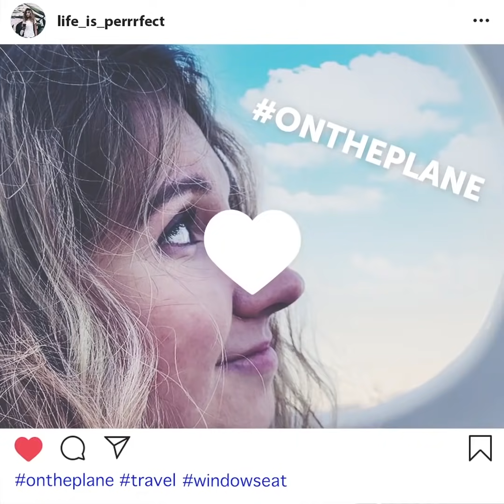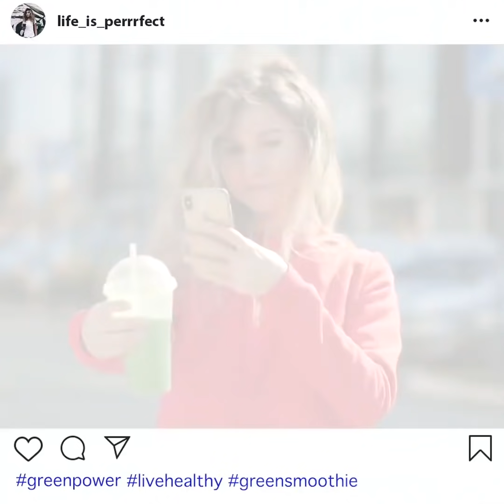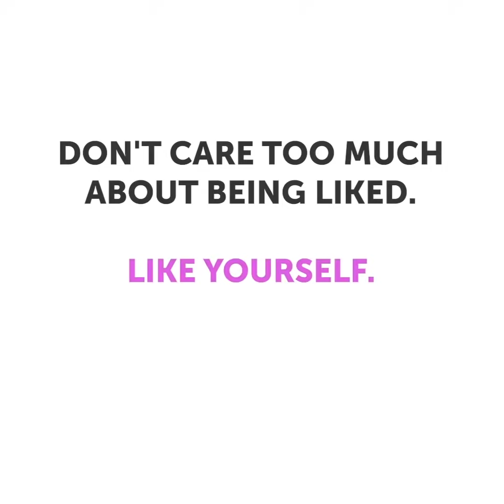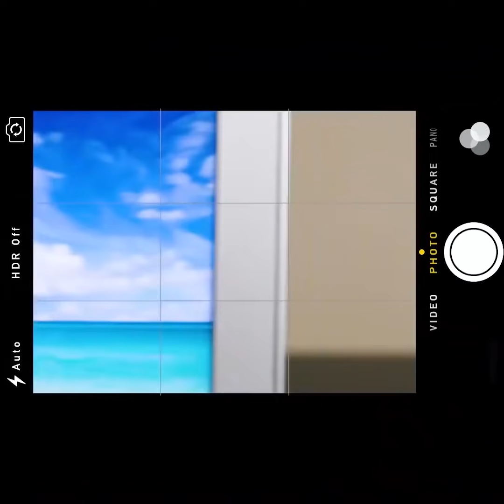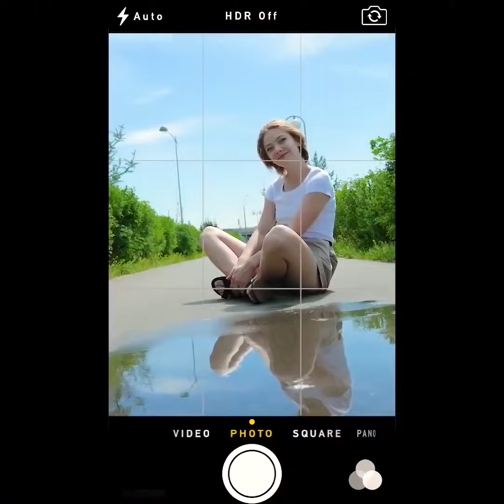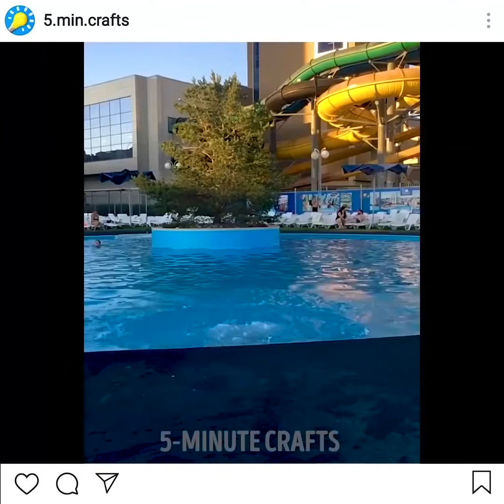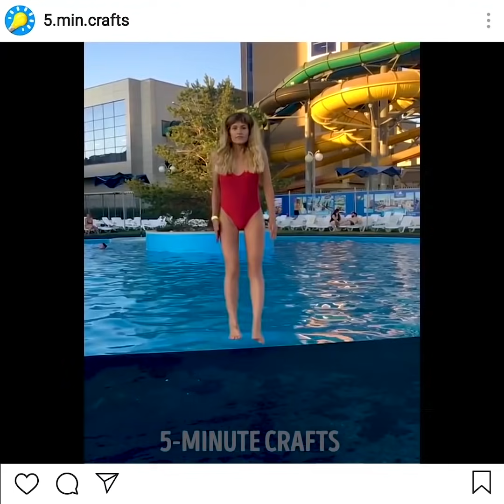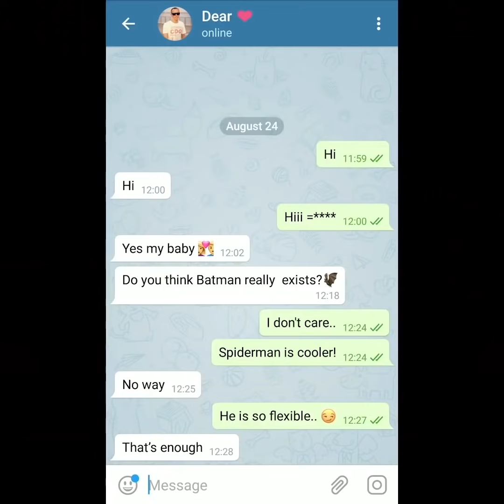INSTAGRAM VS KEHIDUPAN NYATA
CEWEK DI INSTAGRAM: KENYATAAN VS KEHIDUPAN NYATA

Instagram adalah tempat yang menginspirasi dengan gambar-gambar indah, tempat yang ingin Anda lihat dan pakaian yang indah. Tetapi perbedaan antara Instagram dan kehidupan nyata sangat besar! Semuanya tergantung pada pose tertentu yang Anda buat foto, makeup, photoshop, dan filter. Sebagian besar foto yang penuh kebahagiaan sebenarnya palsu. Bagaimana biasanya Anda menghabiskan waktu bersama teman? Tidak ada yang berbicara, menatap telepon, sangat membosankan! Tapi apa yang biasanya Anda lihat di Instagram? Foto Instagram menunjukkan wajah tersenyum yang berpura-pura bersenang-senang! Selain itu, orang biasanya berbohong tentang status hubungan dan bahkan membuat foto dengan anak laki-laki atau perempuan asing untuk berpura-pura bahwa mereka berada dalam hubungan yang bahagia. Agar tidak membosankan banyak orang memposting foto yang mereka habiskan di akhir pekan berpesta, mengendarai sepeda dan lainnya.
Apakah Anda memerlukan ide foto keren untuk membuat blog Anda lebih populer? Tonton video kami untuk mempelajari cara membuat foto Anda istimewa! Anda tidak perlu membeli kamera mahal atau membeli pelajaran photoshop mahal. Bahkan jika Anda bukan seorang blogger, trik kami akan membantu Anda membuat foto keren untuk teman-teman Anda. Anda dapat dengan mudah membuat foto bawah air tanpa kamera bawah air. Gunakan vas yang jelas sebagai gantinya. Tonton tutorial kami! Anda akan belajar cara membuat Anda terlihat lebih kurus di foto atau jika Anda ingin menambahkan beberapa kurva. Kami berbagi kiat baru tentang cara membuat foto melompat lebih menarik. Pernahkah Anda melihat foto percikan kreatif yang dibuat banyak orang? Kami memiliki ide yang menyenangkan tentang bagaimana membuatnya sangat keren! Pelajari rahasia di balik salah satu gambar paling populer dan jangan lupa untuk menemukan cangkir yang lucu!

TIMESTAMPS:

00:09 Instagram vs kehidupan nyata
03:20 Trik foto yang harus Anda ketahui
05:56 Foto pengangkatan
06:51 Ide foto romantis